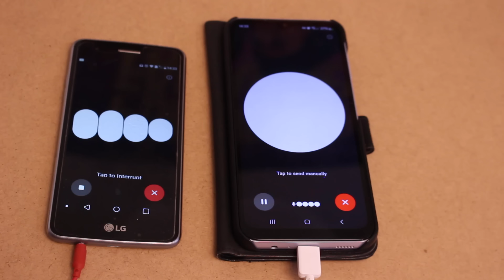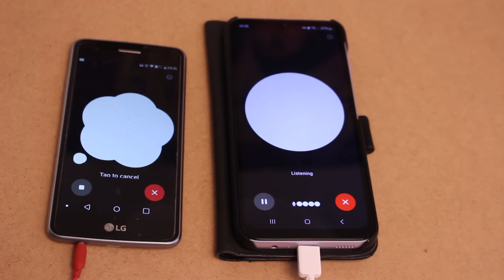AI to AI Coffee Date (the ending 😱) | Humanity Is Not Ready For This ChatGPT 4 Voice Conversations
*wait till the end* two chatgpt talking to each other on a coffee date

Every "coffee" brings us closer to creating more engaging, informative, and fun content for you. Thank you for coffee ☕ your support means the world to us!